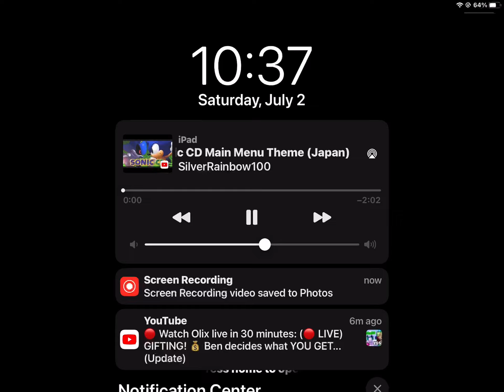The MarikZero Game Main Menu Theme